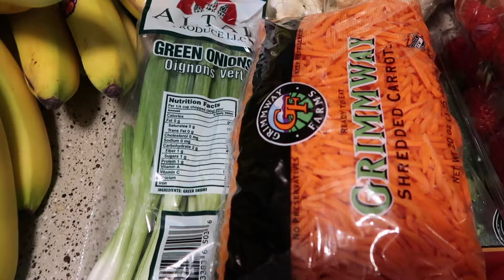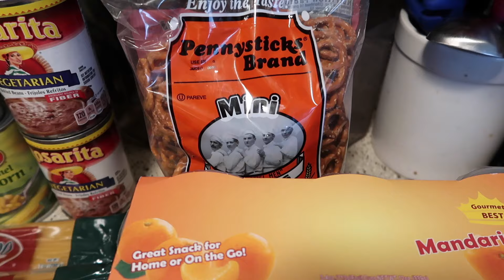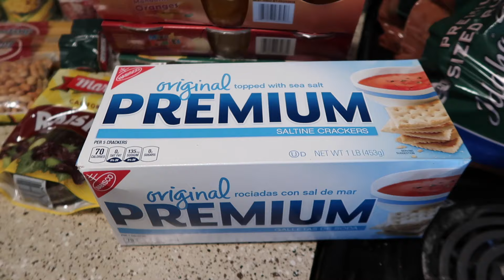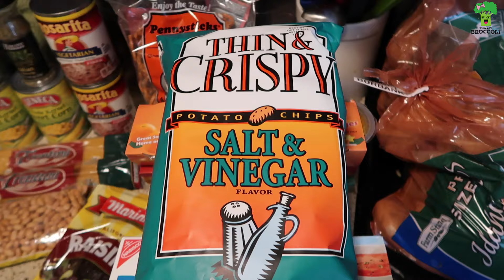99 CENT STORE GROCERY HAUL | Ep:873